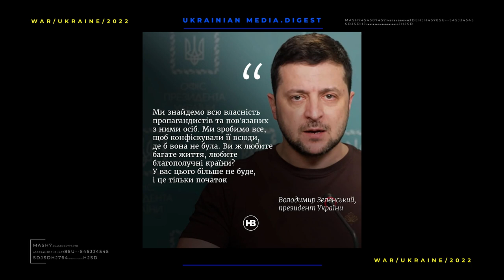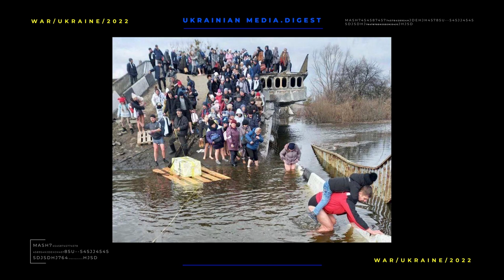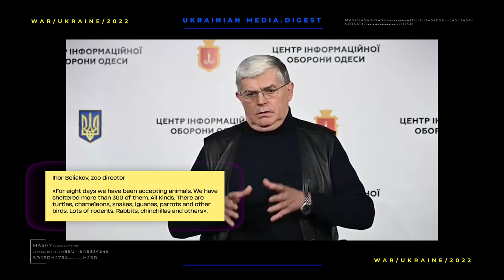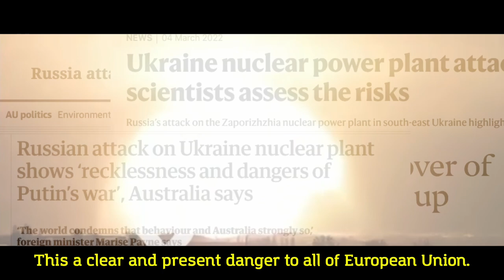The war in Ukraine. Digest 3 for 10.03.2022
Іnvaders must pay for the murders and destruction. Volodymyr Zelenski signed the law on nationalization of Russian property in Ukraine.

Now the state can confiscate movable and immovable property of the Russian Federation and its residents: funds, deposits in banks, securities, corporate rights, and other assets registered in Ukraine without any compensation for their value.

The President also promised: the Russian propagandists will pay for the victims of the war with money.
- You will be responsible as anyone for dropping bombs on civilians. We will find all the property of the propagandists and their connected persons. We will do everything we can to confiscate it everywhere, wherever it is.

Who have been telling Russians lies about Ukraine for years, war crimes would not have been possible.

A lesson in humanity for Russians. While the occupiers repeatedly break agreements on a humanitarian corridor to the occupied Mariupol, the Head of Mykolaiv Regional Military Administration Vitalii Kim decided to give "green corridor" for invaders who don't want to fight.

- I would like to address the Russian occupiers. We give them a chance in any case. We know - they are standing there, on the border of  Kherson oblast and Mykolaiv oblast, they  are talking to our people. What is the problem with the Russians? They do not want to attack, but they cannot return, because they have been told by the other side - in the city of Kherson - that they would be shot during the retreat. And here they are - in the villages, near the villages - and they cannot move anywhere.

Vitalii Kim said that tomorrow he will try to organize a "hot line" for the soldiers to find out "where to call, where to come if you want to stay alive and not return to Russia to go to prison."

The Mayor of Mykolaiv pointed out that there can be no  "green corridor" for artillerymen, missile launchers and all those who shoot at the civilian population.

Civilian Ukrainians are ready to do anything to stay away from the Russians who came to liberate them. For four days the  residents have been fleeing the besieged city of Irpin near Kyiv. As for now 2,000 people have left. Some of them have been hiding in basements for 12 days. Therefore, even destroyed bridges and icy water can’t stop them. They all know that the Russians can easily "forget" about the "green corridor" and start shelling at any moment. The day before, eight people died during evacuation like this.

Odessa Zoo has sheltered more than three hundred pets. City residents who are being evacuated have the opportunity to leave their animals that need special care under the supervision of specialists. Ihor Beliakov, zoo director, said that unlike other Ukrainian zoos Odessa zoo receives food deliveries, they have water storage in case of problems with water supply, the power supply is ok for now.

For eight days we have been accepting animals. We have sheltered more than 300 of them. All kinds.  There are turtles, chameleons, snakes, iguanas, parrots and other birds.

The zoo staff continues to work, taking care of animals’ well-being, despite the fact that for several days the Russians have been preparing to attack Odessa and land there. Today a Russian warship has fired in the direction of the city to intimidate the civilians.